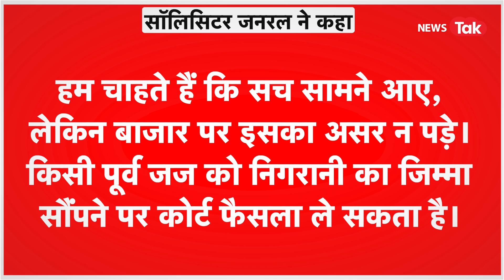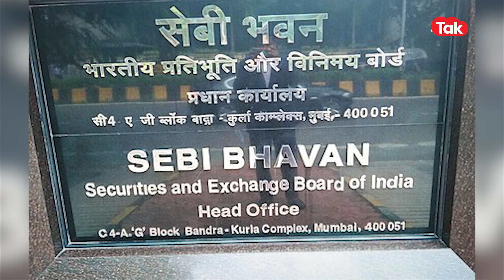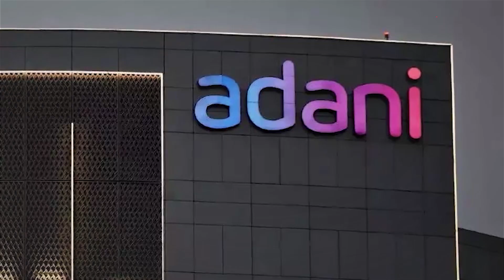Adani मामले में Supreme Court ने जांच के लिए लिया बड़ा फैसला!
उद्योगपति गौतम अदाणी के मुद्दे को लेकर सुप्रीम कोर्ट ने बड़ा ऐलान किया है... कोर्ट ने इस मामले की जांच के लिए खुद एक कमेटी का गठन करने का फैसला किया है... सरकार ने सीलबंद लिफाफे में एक्सपर्ट पैनल का सुझाव दिया था जिसे कोर्ट ने खारिज कर दिया... देखें वीडियो...